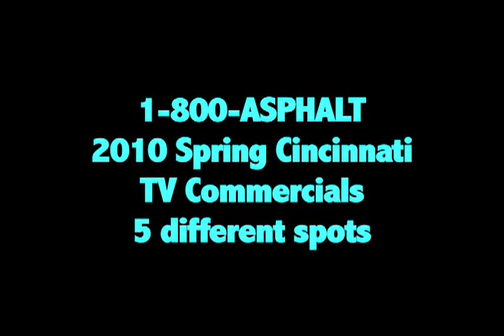1-800-ASPHALT Cincinnati's first choice in blacktop!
1-800-ASPHALT; Cincinnati, Ohio Asphalt Paving Contractor.  Take a look at our 2010 Spring Television Campaign.  This video shows all 5 commercials that 1-800-ASPHALT is releasing for the 2010 season.  1-800-ASPHALT is home of the Brown Construction & Paving Corporation.  To find out more, visit our web